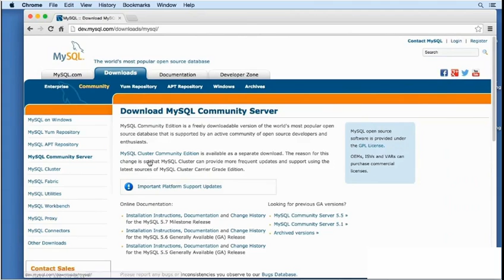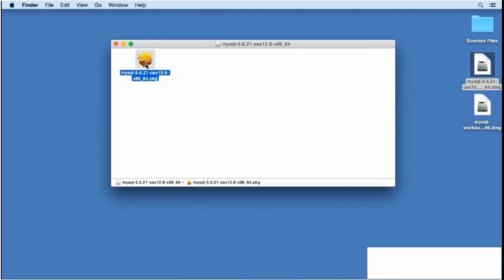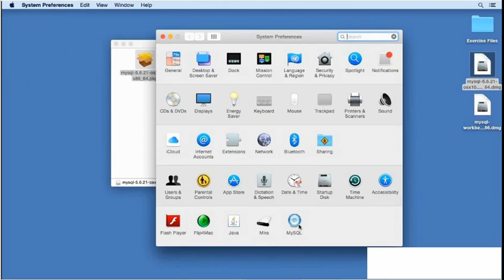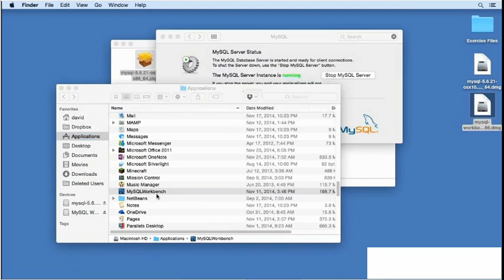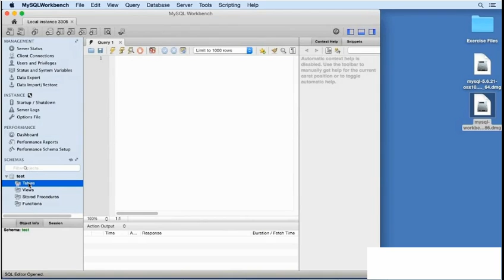Installing MySQL on Mac OS X